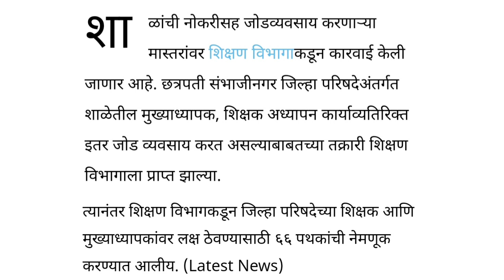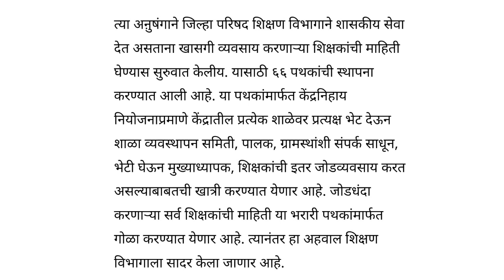या शिक्षक कर्मचाऱ्यांवर सक्त कारवाई होणार | शिक्षण विभागाने दिले आदेश | माहितीला सुरुवात